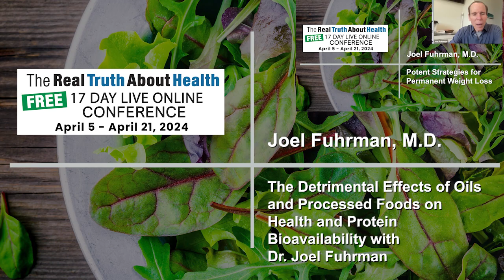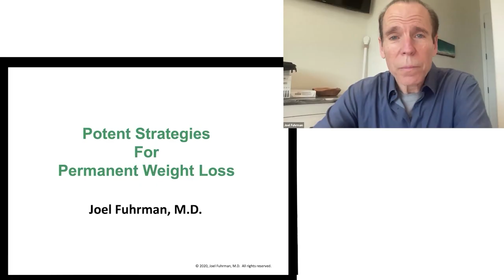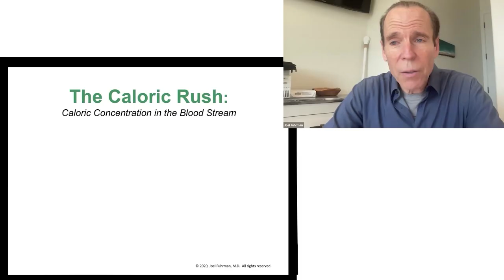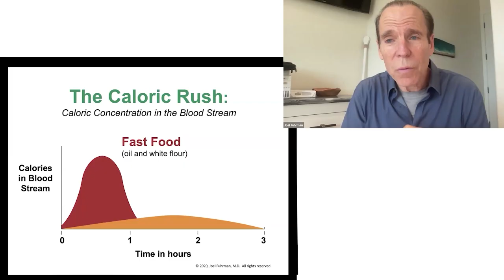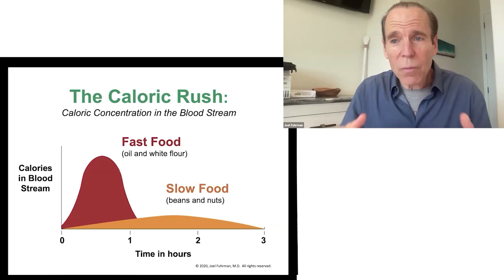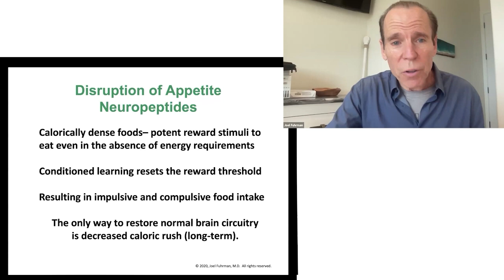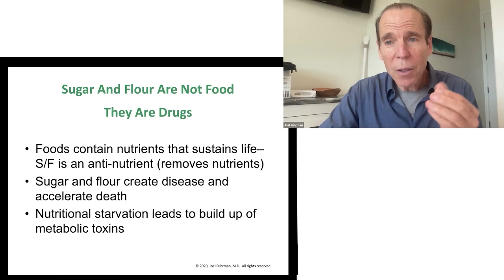Oils, Processed Foods, and Health Risks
In this discussion, the speaker emphasizes the importance of prioritizing a healthy diet over probiotics for optimizing your microbiome. Recent research supports long-standing nutritional advice, reinforcing the power of diet over supplements in health management. Learn how making dietary changes can be more effective than relying on medicinal interventions.

0:00 Introduction to the Lecture
0:20 Importance of Emotional and Nutritional Science
2:17 H = 1/C and Micronutrient Bang per Caloric Buck
4:02 Caloric Rush and Its Effects
6:18 Impact of Oil and Processed Foods on Health
10:49 Disruption of Normal Appetite and Brain Circuitry
12:47 Sugar and Flour as Non-Foods